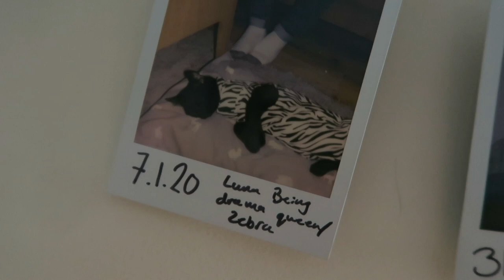He Got a Head Tattoo!